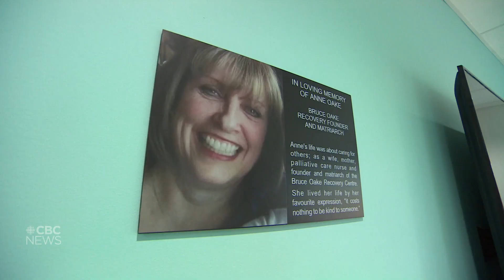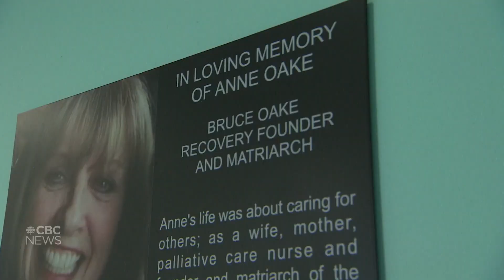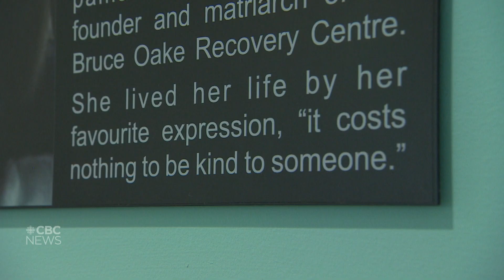Anne Oake Recovery Centre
New addictions recovery centre for women will channel Anne Oake's legacy of caring for others, says Scott Oake

She may be gone, but Anne Oake's passion for helping those struggling with addictions will live on in a planned recovery centre for women and families.

Two years after her death, her husband, Scott Oake, and staff at the Bruce Oake Recovery Centre announced plans this week for the Anne Oake Recovery Centre.

"The Oakes have done so much for the community," said Greg Kyllo, executive director of the Bruce Oake Recovery Centre, which opened in Winnipeg's Crestview neighbourhood in 2021, just weeks before Anne died.

The new centre will take that work to "the next level, and being able to really support families and women is incredibly meaningful for all of us here and it will be a dream come true," Kyllo said.

The location and opening date for the new treatment centre haven't been determined, nor has how much it will cost.